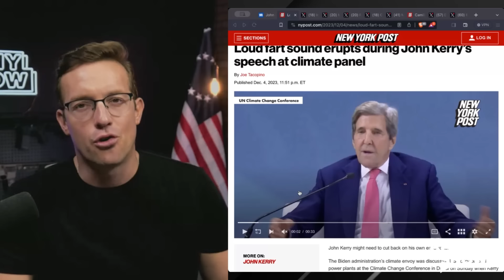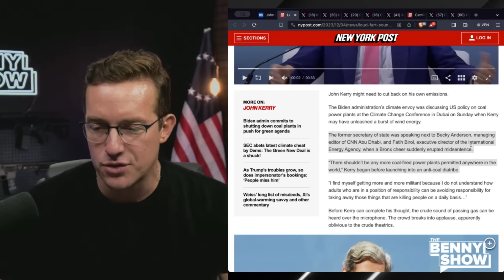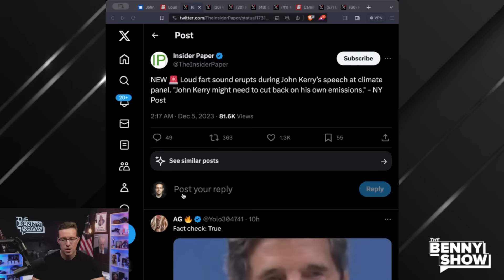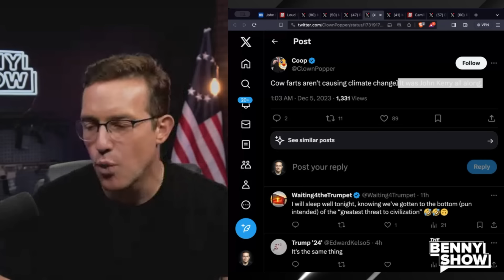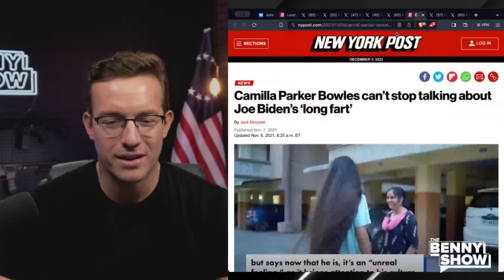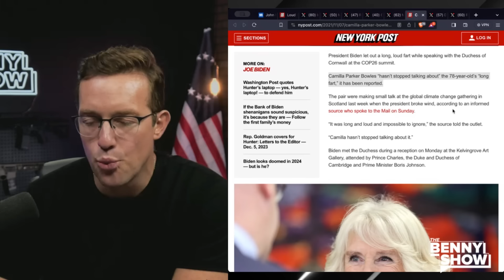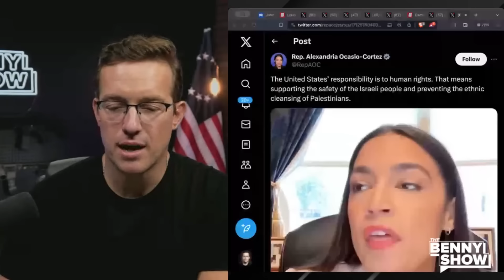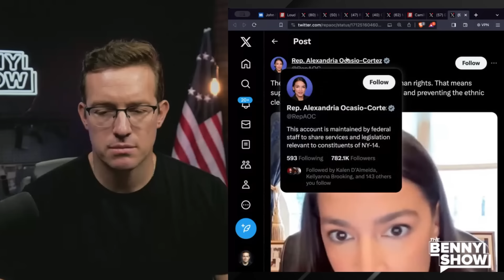John Kerry RIPS Loud Fart On LIVE TV While B*tching About 'Toxic Emissions' 🤣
Maybe John Kerry is the one who needs to cut back on his own emissions